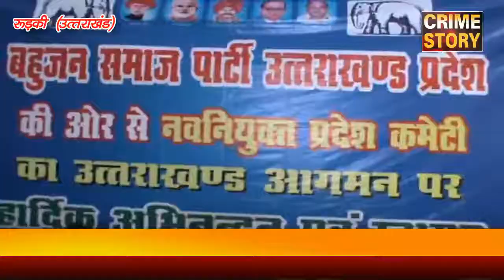उत्तराखंड में बहुजन की सरकार बनने से कोई नहीं रोक सकता - कुलदीप बालियान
( क्राइम स्टोरी के लिए उत्तर प्रदेश के रुड़की से संवाददाता नसीम मलिक की रिपोर्ट I )